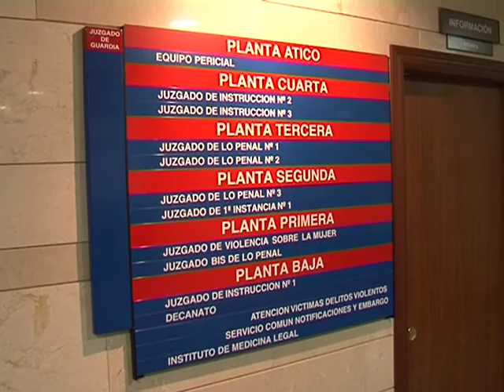Otras noticias de interés local y regional 23 junio 2016